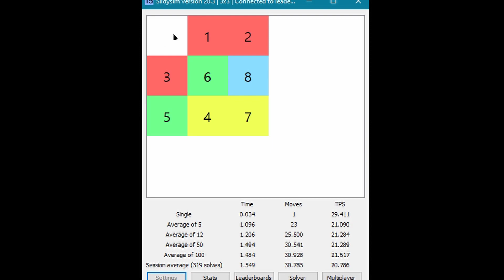Slidysim 3x3 ao12 PB 0.976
tiny improvement